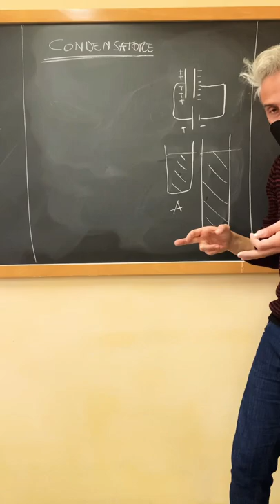Sapete che nei circuiti elettrici ci sono dei pozzi?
Sapevate che possiamo pensare ai circuiti elettrici come dei percorsi in cui trovare dei pazzi? Ma puzzi di cosa? E dobbiamo veramente immaginarli come dei pozzi? Oggi introduciamo un argomento importante in fisica utilizzando un esempio pratico per capirlo meglio ed introdurre contemporaneamente anche la grandezza fisica associata, no sua formula e le sue unità di misura.

Nel frattempo …

e
CERCA I VIDEO CHE TI SERVONO in TELEGRAM con questo BOT